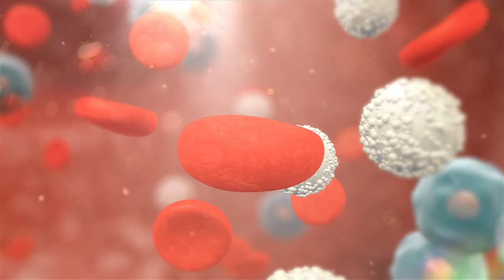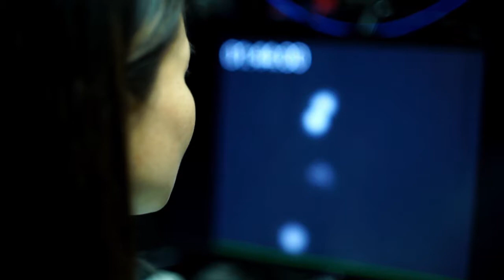Alla scoperta delle cellule staminali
Stem cells can transform themselves into any type of cell and are thus considered the factories of the human body. For example, they produce our blood by dividing and then turning into red or white blood cells. Stem cells possess great potential for the treatment of patients with diseases, such as type 1 diabetes, which requires the daily administration of insulin, or leukemia. Donated stem cells can form the basis of treatment.

These can be found, for example, in the umbilical cord blood of a newborn. Today, umbilical cord blood is increasingly stored in biobanks. If someone is in need of donor stem cells, these biobanks can be accessed.

The biologist Weijia Wang at ETH Zurich examines how stem cells communicate and transform into exactly the cells that the body needs. If we could understand this language, then we may one day be able to directly communicate with the stem cells, giving them instructions to produce the cells that can cure patients.